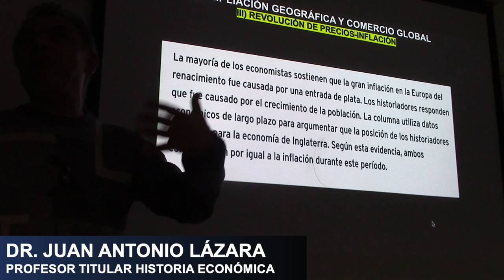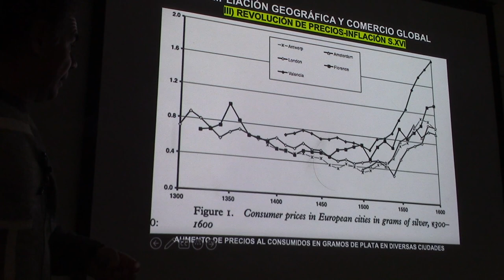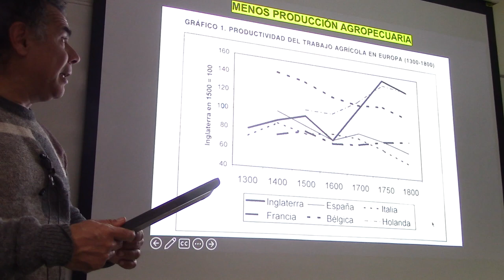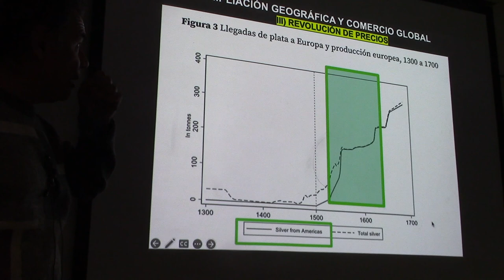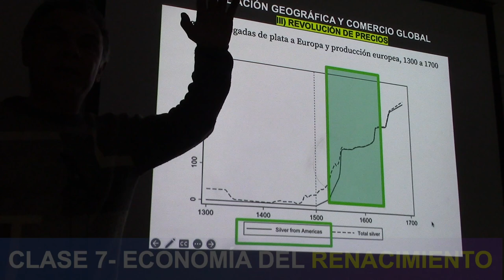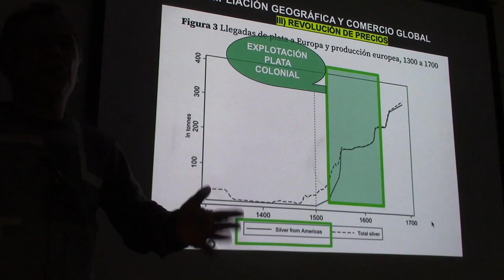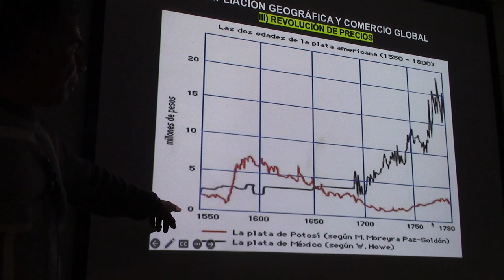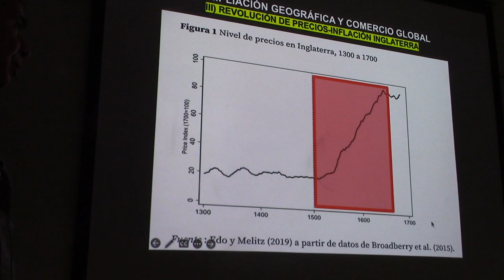29 EL DESCUBRIMIENTO DE AMÉRICA TRAJO INFLACIÓN POR EL PROF JUAN LÁZARA